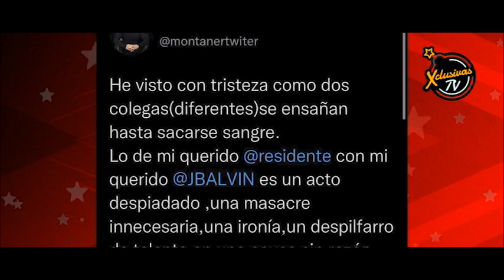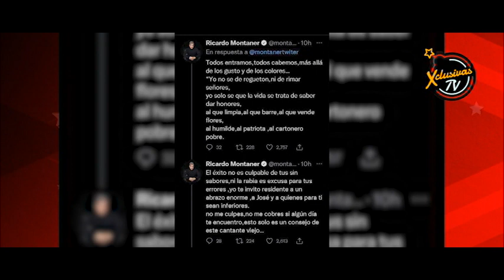Por esta razón apoya a J Balvin: Gustavo Adolfo Infante hace confesión con indirecta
Esta batalla de artistas, ya cada quien agarro para su lado, y el presentador Gustavo Infante, mostro su nuevamente para quien era su apoyo.
“Yo estoy de acuerdo con Jbalvin entrevista sale el sol”
La verdad es que no solo a los presentadores, sino que también a muchos internautas han discrepado con el lanzamiento de Rene Perez, pues una tiradera de alto nivel que al dia de hoy no ha tenido respuesta.

Y entre las diversas opiniones que han expresado el publico, por un lado acusan a residente de ser un envidioso.
Y por el otro muchos lo aplauden, debido al talento impresionante que se maneja pues hasta el momento no hemos visto a un artista de su talla.
Pero lo cierto es que muchos desconocen el significado de  tiradera, pero tranquilo aquí te lo explicamos con manzanitas y peritas:
Es una confrontación musical entre dos artistas del género urbano donde discuten mediante rimas siendo el objetivo dejar sin defensa al oponente.
En este caso todos sabemos que quien empezó con las menciones fue J Balvin y en este caso Residente solo respondió al llamado dejando su posición en la cancha.
 ¿Es eso ser una persona que no promueve la paz y la unión?
Si como ya lo habíamos explicado antes en este enfrentamiento, ambos usan sus mejores armas que vendría a ser el ingenio de cada uno a la hora de enrolarse en el beat.